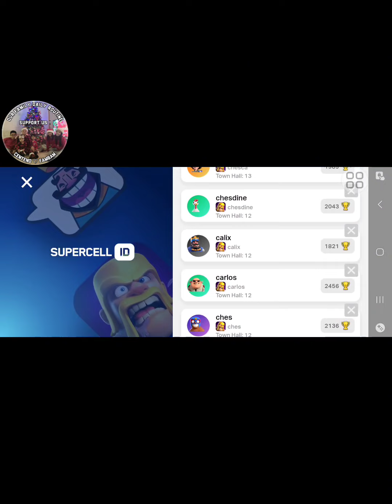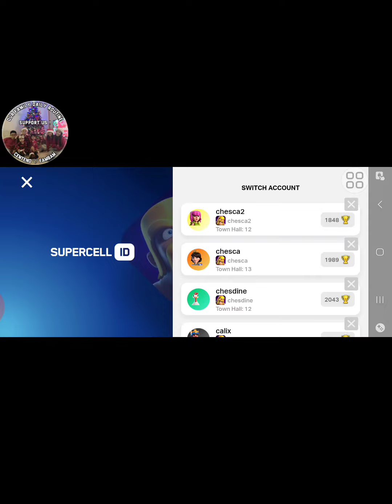Kong kelan nakalimutan na maglaro dun pa nka 3 star